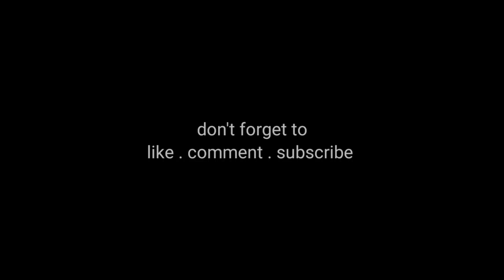Evra “Disappointed” With France Players’ Attitude To Benzema - Carvajal A Doubt Against Villarreal